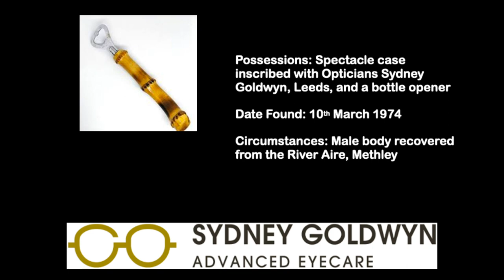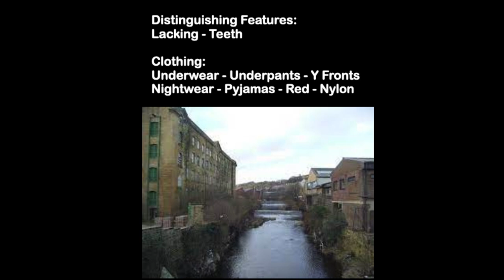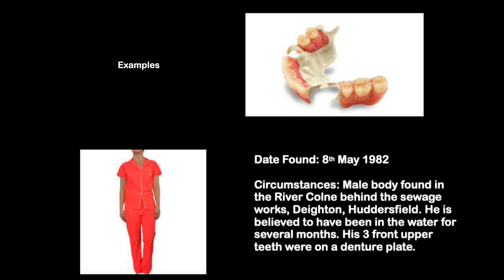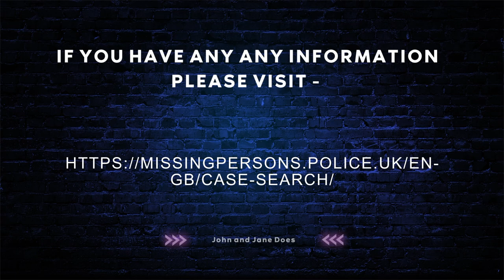Unsolved Missing Person Cases - West Yorkshire Constabulary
Here are some of the missing persons cases which are still unsolved within the West Yorkshire Constabulary.

If you have any information on the cases covered, please